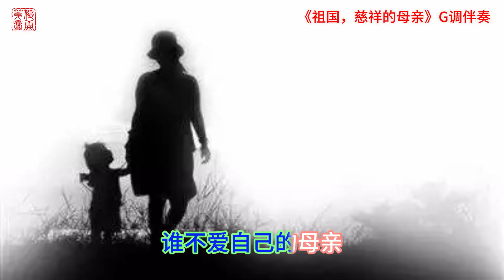《祖国，慈祥的母亲》G调伴奏 | 张洪喜 词，陆在易 曲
这个伴奏从头到尾是歌曲的原调，容易跟唱。